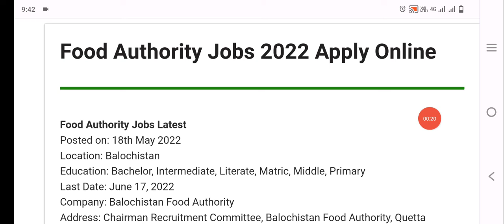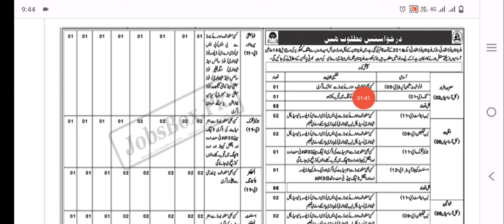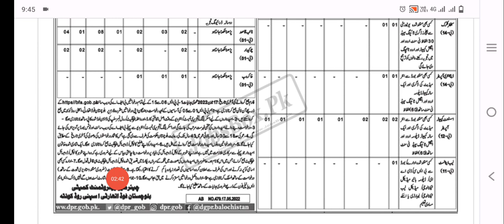Food Authority Jobs 2022 Apply Online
Online Apply website